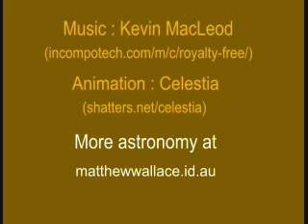Saturn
The planet Saturn - short and simple.
My first video. Hope you like it.